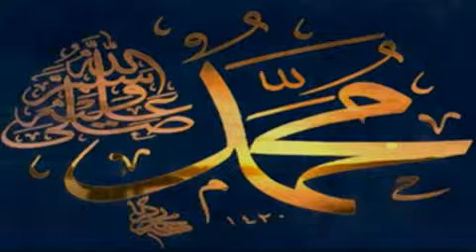We Love Muhammed saw Ahmed bukhatir